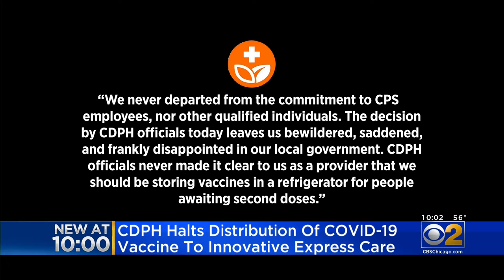CDPH Halts Distribution Of COVID-19 Vaccine To Innovative Express Care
Some people who got their first vaccine dose with the clinic now say they've been left high and dry when it comes to getting their second. CBS 2's Jermont Terry reports.